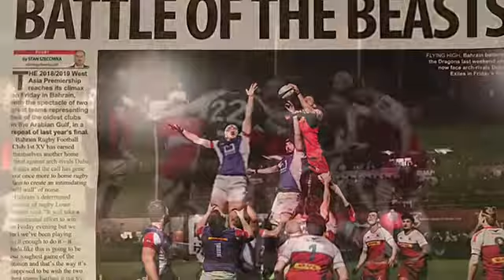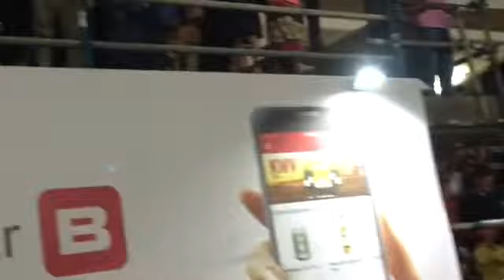Bahrain Rugby Club Champions 2019